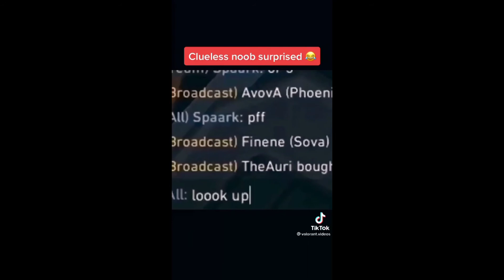SUGAR CRASH GAMER EDITION